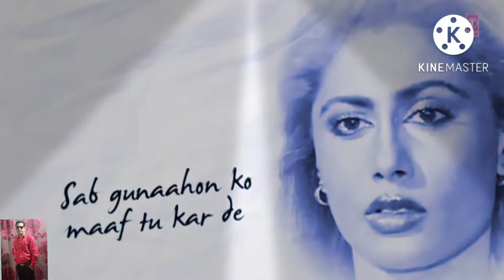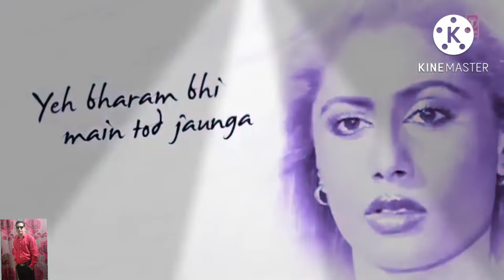Kishore Kumar sad version song's volume-3 (songs cover by Manmohan sharma)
Kishore kumar sad version songs VOLUME-3 Dear friends watch and listen my sad version songs of kishore da and share your likes,views,comments about my songs performance do favour guys if not subscribe my channel plz hit the bell icon and subscribe my channel ( Manmohan Sharma singer)..

Regards
Manmohan Sharma